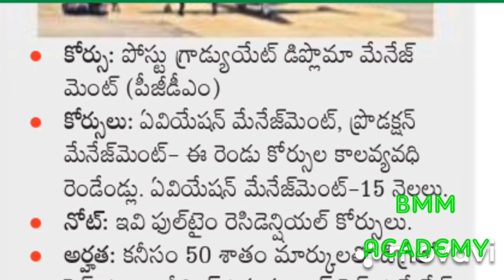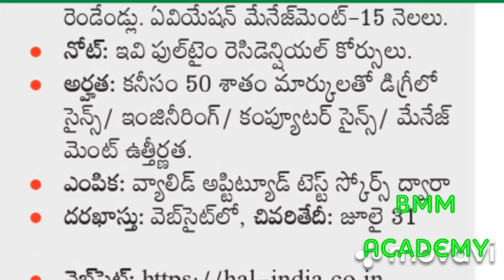HAL Hotel Management Academy PGDM Admission Notification 2020